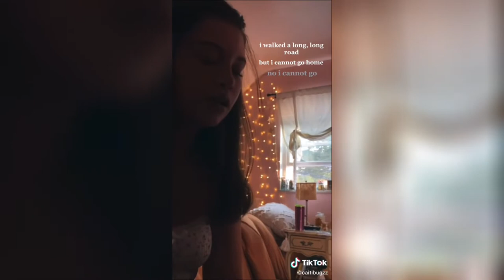Nothing, just Caitibugzz singing for 3 minutes and 24 seconds